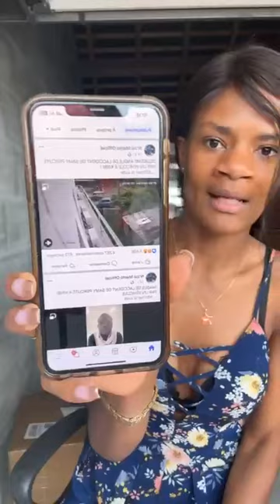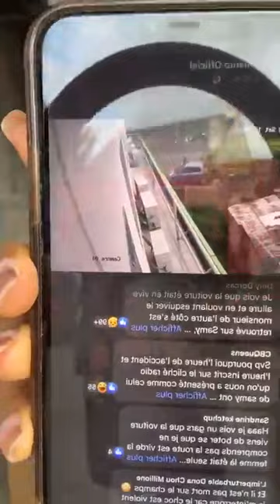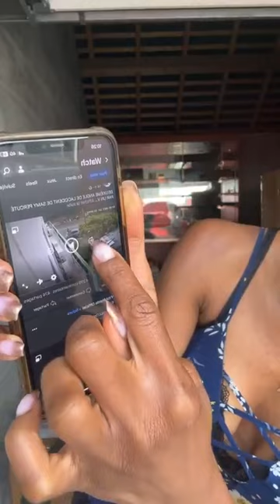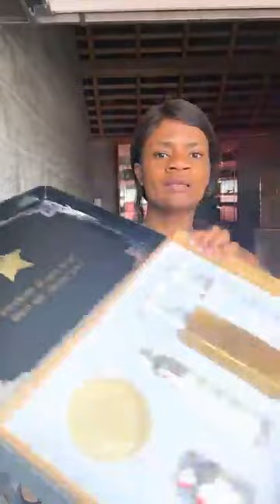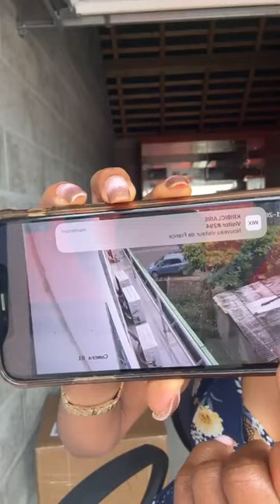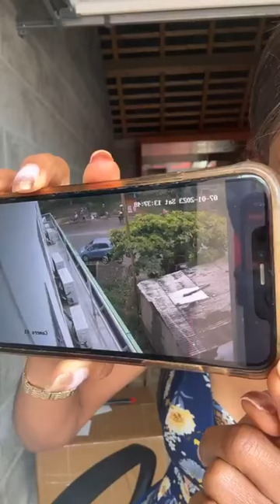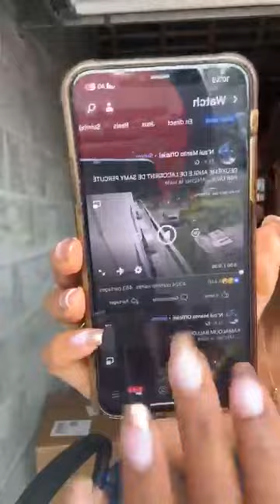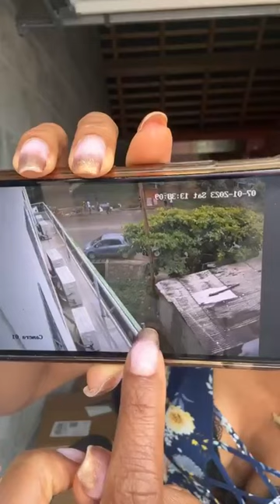Justice pour Samy